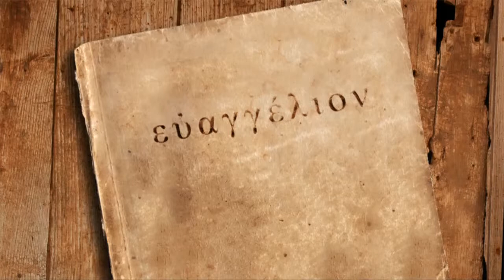The LOGOS Project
The LOGOS project is a video series presenting global faith leaders offering their expertise on theological, practical and spiritual subjects. These videos are free and available for any person or congregation for personal or teaching opportunities.